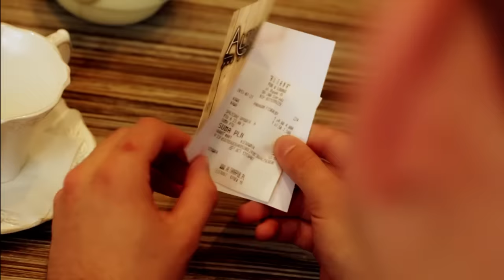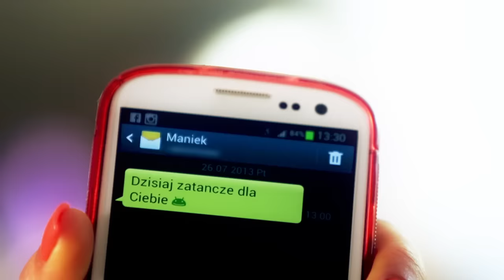BASTA - JUŻ NIE ZATAŃCZY DLA MNIE (Oficjalny Teledysk)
Zamów koncert : 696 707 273 lub 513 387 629

Publikacja 2013r.:
kompozytor:Jan Bańkowski
słowa: Eva Basta/Jan Bańkowski

Dziękujemy, że „DZIELISZ SIĘ NASZĄ MUZYKĄ"z całym światem.

NIE ZEZWALAMY NA KOPIOWANIE FILMU NA INNE KANAŁY !
Każde skopiowanie filmu na inny kanał YT zgłoszone zostanie jako naruszenie praw i zasad,a  roszczenie może spowodować nałożenie kary na Twoje konto oraz jego usunięcie !
Jeśli chcesz - udostępnij ten klip linkując go. Niech inni też zobaczą. Nie wrzucaj go ponownie drugi raz. Dziękujemy

Obsada - I plan:
- Eva  Basta
-Asia Basta
-Mariusz Basta
-Boguś Basta

Stylizacja ( fryzury Małgorzata Z. i make up Kinga Klepacka) Salon Urody Deja Vu

TEKST PIOSENKI :

On pijany w pień leży jak cień
Już nie zatańczy dla mnie
Ja liczyłam, że on tego chce
A teraz wiem, nie może

Ja tańczę najlepiej, popatrz mała
Zazdrości już Tobie cała sala
Na balu ja jestem numer 1
Szczęściaro dziś wypatrzyłem Ciebie
Zatańczę i będziesz piszczeć mała
Poprosisz mnie będziesz sama chciała
I będziesz już zawsze w szoku mała
Jutro tę noc będziesz wspominała

Ooooo oooo

Coś obiecał mi, a teraz śpi
I już się nie ogarnie

Zasłabłem i nocy nie pamiętam
Krzywisz się znów, a nie jesteś święta
Nie marudź już, mała nie narzekaj
Twój mister night lover grzecznie czeka

Ooooo oooo